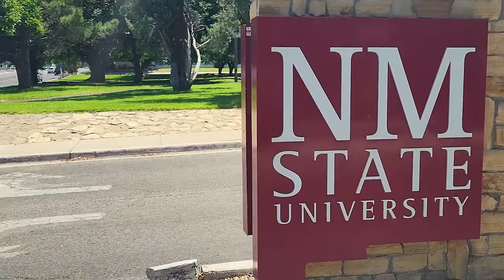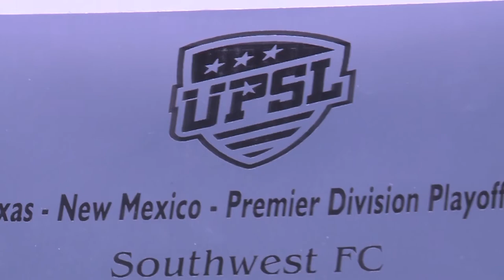AggieVision Spotlight: UDA Soccer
Christopher Hernandez sat down with the UDA soccer program during the summer and they chatted about what this unique program has to offer.